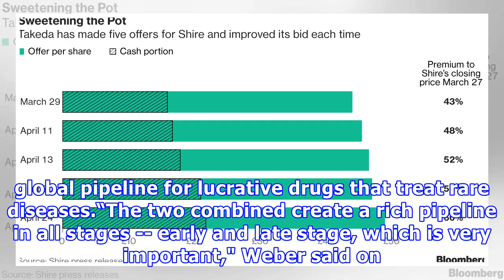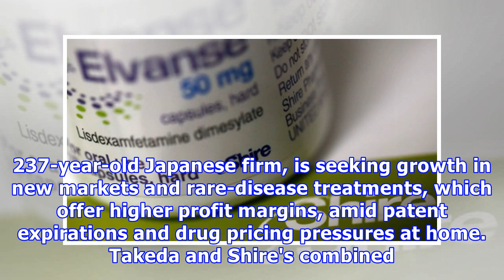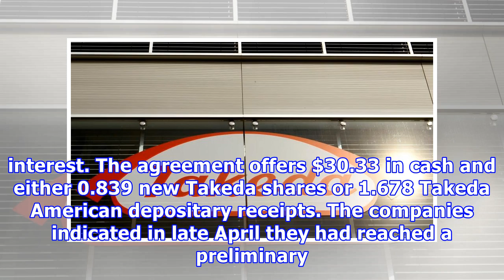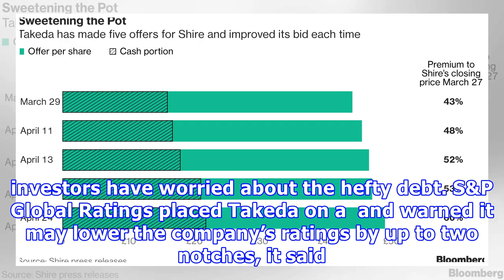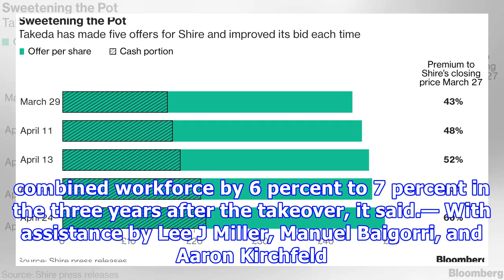Takeda Moves to Join Pharma Giants With $62 Billion Shire Deal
Takeda Pharmaceutical Co. is joining the drug industry’s giants with Japan’s biggest overseas takeover -- a $62 billion deal for much larger rival Shire Plc. Chief Executive Officer Christophe Weber capped a drawn-out pursuit of the U.K.-listed company with an acquisition he described as transformational that will give Takeda wider reach into the world’s biggest drug market and strengthen its global pipeline for lucrative drugs that treat rare diseases.“The two combined create a rich pipeline in...